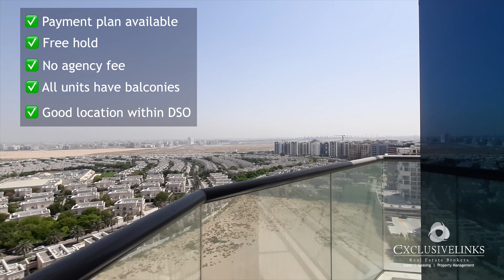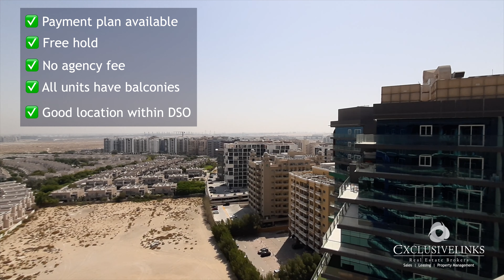2 Bedroom Apartment for Sale in Arabian Gates, Dubai Silicon Oasis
2 Bedroom Apartment for Sale in Arabian Gates, Dubai Silicon Oasis

Exclusive Links Real Estate Brokers is one of the UAEs leading brokerage firms, offering a complete property experience. Exclusive Links Real Estate will offer to their customers a full compliment of property activities including Sales, Leasing and Dubai Property Management. Since establishment in 2005 the company has grown in strength and reputation and has maximised the business potential to the benefit of our valued local and international client base.